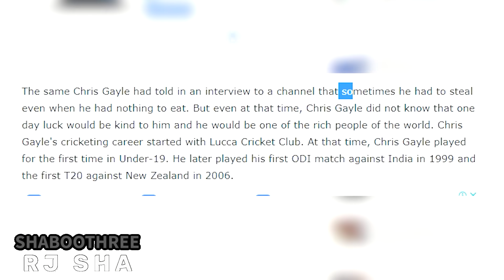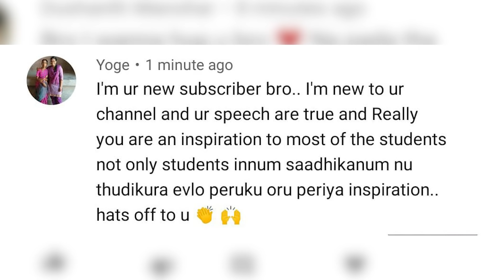இதயத்தில் ஓட்டையுள்ள குப்பை அள்ளும் சிறுவன் எப்படி Universal Boss Gayle ஆனார் ? | KXIP | Sha Vibe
Christopher Henry Gayle @ Chris Gayle is believed as Universal Boss in the Cricket world. KXIP team is on his shoulder. The Star cricketer will always fill the IPL match highlights and IPL Live match with more power. On this video of Sha Vibe the journey from cleaner to cricketer is spoken.

RJ Sha is Tamil anchor, Actor, Motivational Speaker and a YouTuber. Sha Boo Three is his official channel to talk about the other side and less known facts. Enjoy our videos and do share your comments.